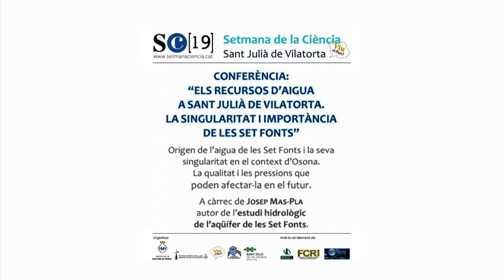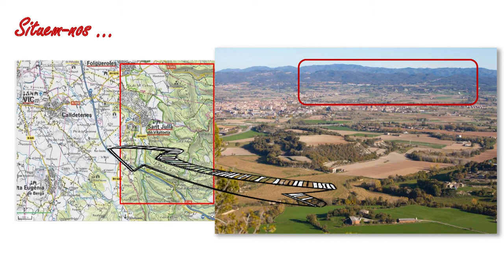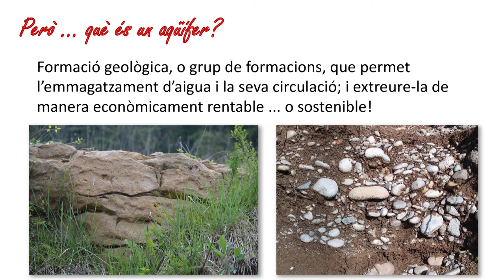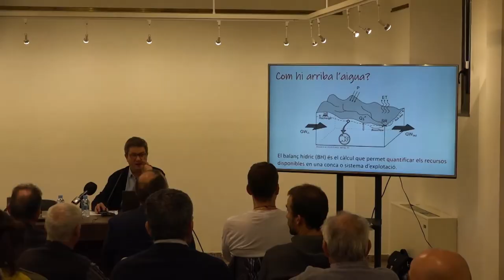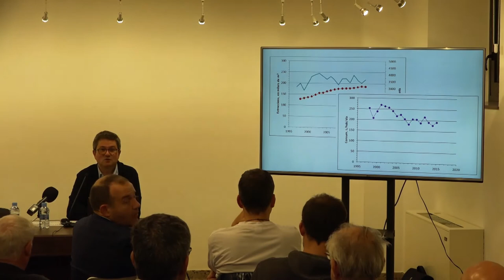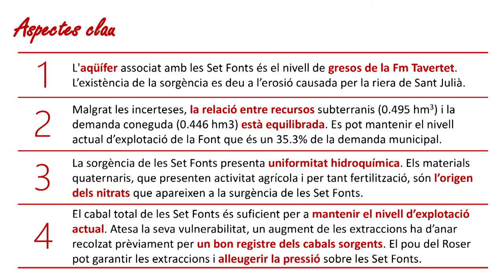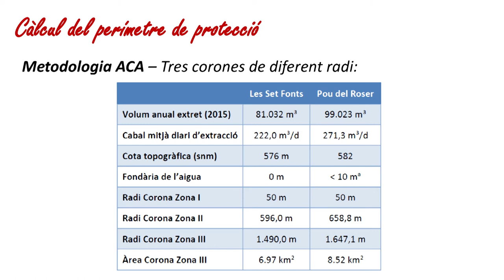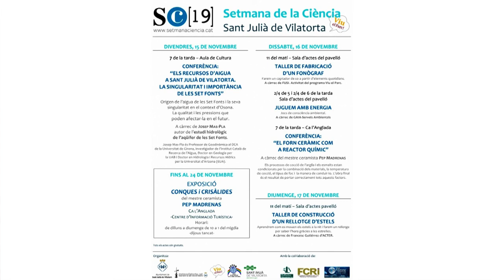Josep Mas-Pla"Recursos d'aigua a Sant Julià. La singularitat i importància de les Set Fonts"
El dijous 15 de novembre a les 7 de la tarda es va fer una conferència: "Els recursos d'aigua a Sant Julià de Vilatorta. La singularitat i importància de les Set Fonts" a càrrec de Josep Mas-Pla en el marc de la Setmana de la Ciència.